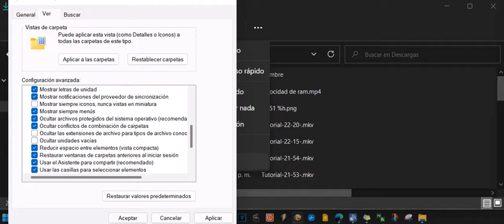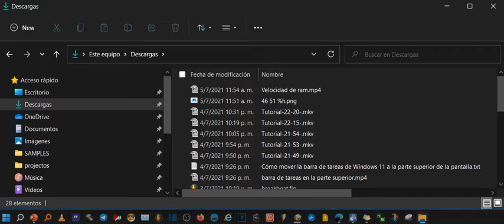Reducir Espacio Entre Elementos en Windows 11 (como poner la vista compacta) Explorador de archivos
Hola vamos a ver cómo poner la vista compacta de archivos en el explorador de Windows 11.
Si se fijan ustedes, hay mucho espacio, Entre archivos, vamos a reducirlo para poder ver más elementos en la misma carpeta.
Clic en los tres puntitos.
Opciones.
Ver.
Marcar la casilla "Reducir Espacio Entre Elementos (vista compacta)
Aplicar a todas las carpetas, si te interesa.
Dar en el otro Aplicar, de más abajo y aceptar.
Ya está si le ha gustado, déjeme un like, en cualquier caso, siempre le agradeceré la visita. Gracias.